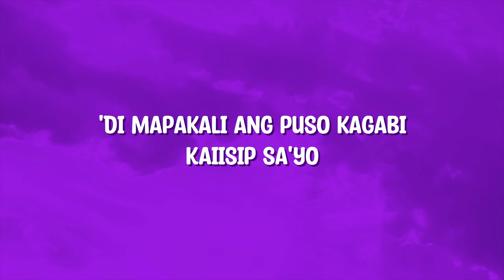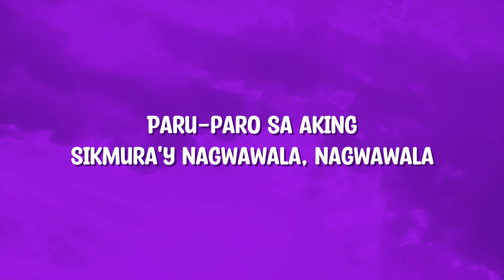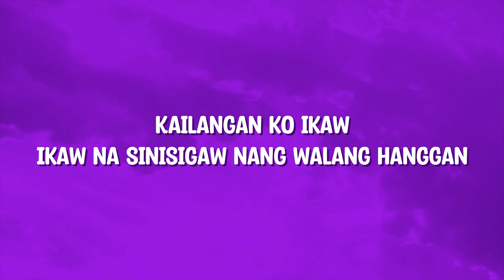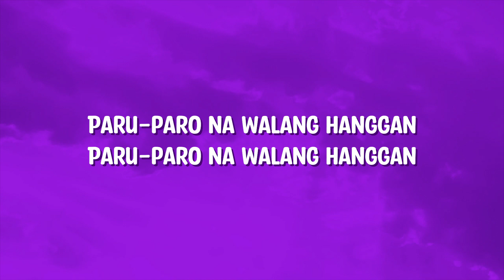Paru Paro Na Walang Hanggan - Nobita Lyrics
[Verse]
'Di mapakali ang puso kagabi
Kaiisip sa'yo
Labing nagtabi, nahuling kiliti
Haplos sa kaluluwa

[Pre-Chorus]
Paru-paro sa aking sikmura'y nagwawala, nagwawala

[Chorus]
Kailangan ko ay ikaw
Ikaw na siyang ilaw sa gabing maginaw
Kailangan ko ikaw
Ikaw na sinisigaw nang walang hanggan

[Outro]
Paru-paro na walang hanggan